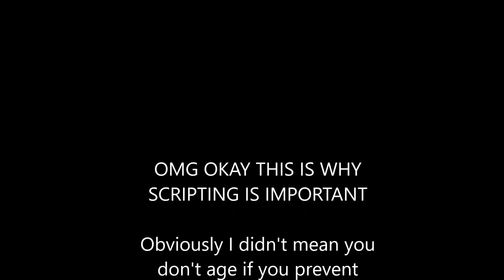A review on Jigott's Whitening UV Sun Block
yes i'm still alive hello
please take note that I recorded this like... way before christmas so the reduction on the sunblock may be dfferent now